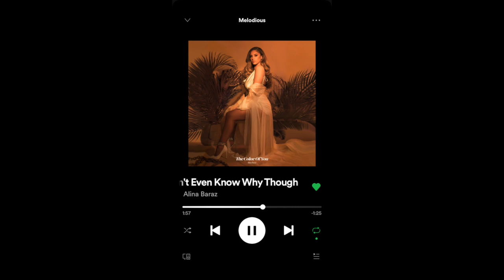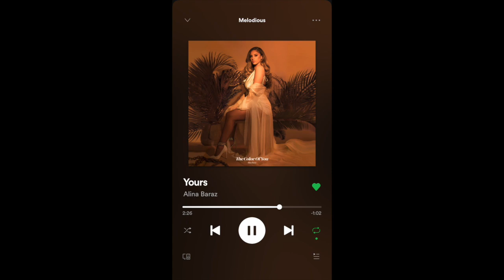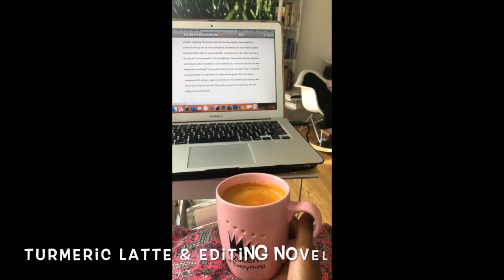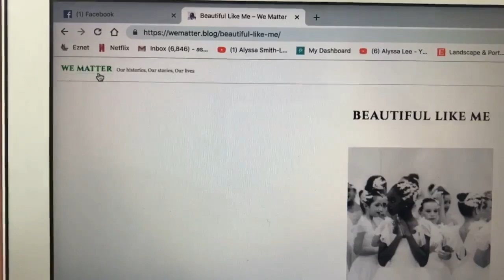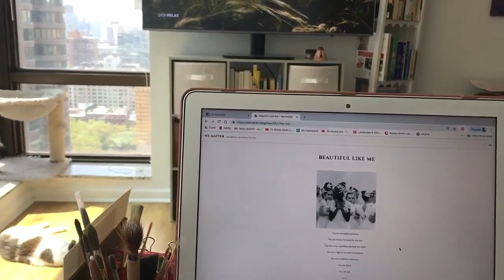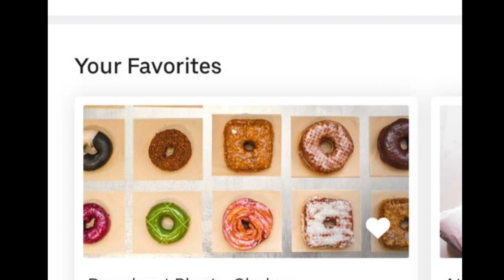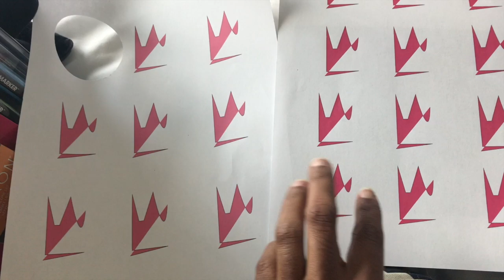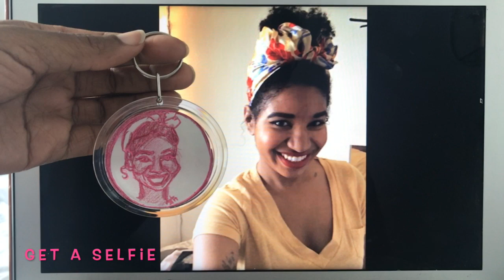An Artist & Her City Vol.2 PT.2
Hey friends!
In PT. 2 We finished reading The Alchemist at Brooklyn Bridge Park, Nai and I take a walk and enjoy a day off (holiday) with Ben, do some cooking, kitty watching and family yoga!